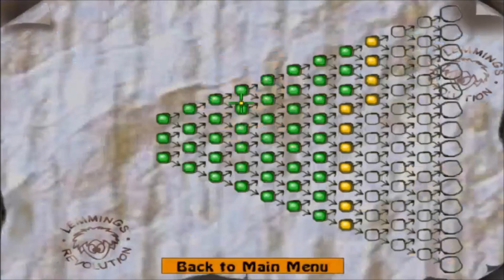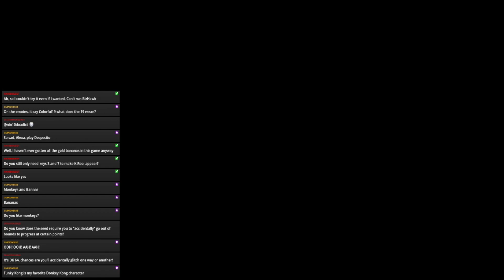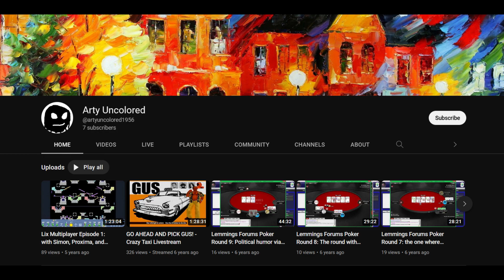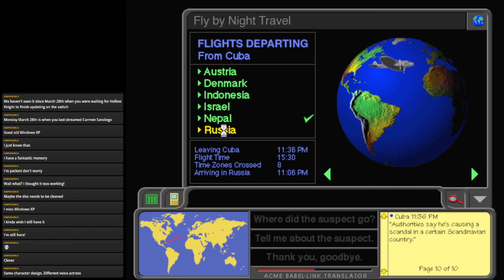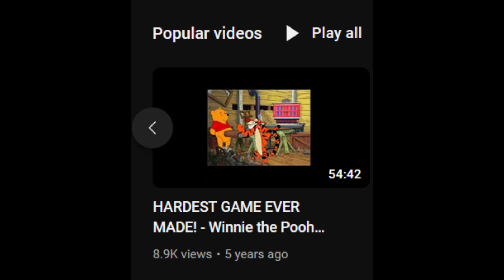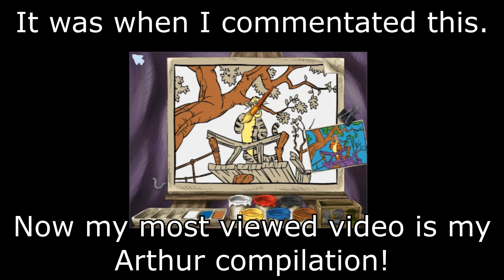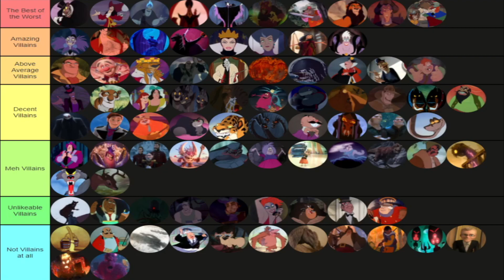1,000 Subscriber Special! - Channel Retrospective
Thank you all for the 1,000 subscriptions on Youtube! Sorry this video took so long to be released, but this is easily one of the most time-consuming videos I've ever made. I wanted to celebrate everything on my channel which means lots of content to talk about and show off. Hopefully this will be an enjoyable watch for you all. Feel free to use the pinned timestamps to skip to specific parts.